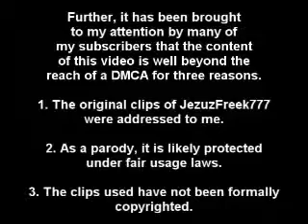Exclusive Interview With JezuzFreek777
Exclusive interview!